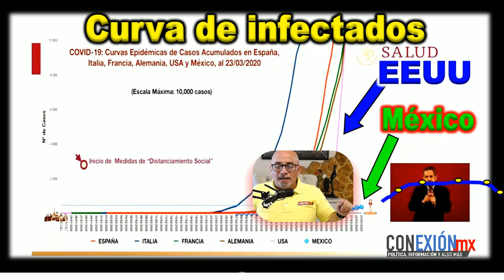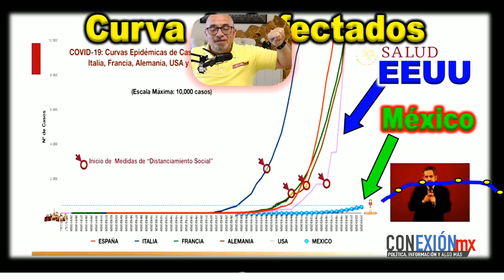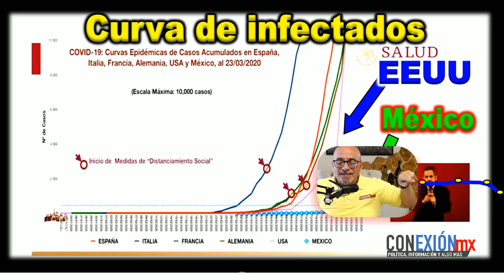Nuestro vecino ve a México con mucho celo. A ellos se les salió de las manos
Nuestro vecino del norte, se le salió de las manos al igual que Europa y será el próximo epicentro: Organización Mundial de la Salud